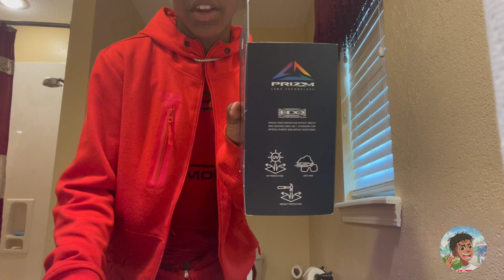Unboxing Oakley football visor 😃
Oakley Football PRIZM Shield Clear